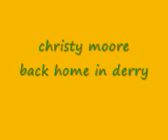back home in derry christy moore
irish rebel